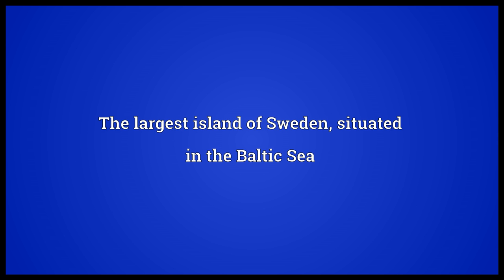Gotland Meaning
Video shows what Gotland means. The largest island of Sweden, situated in the Baltic Sea.  Gotland pronunciation. How to pronounce, definition by Wiktionary dictionary. Gotland meaning. Powered by MaryTTS